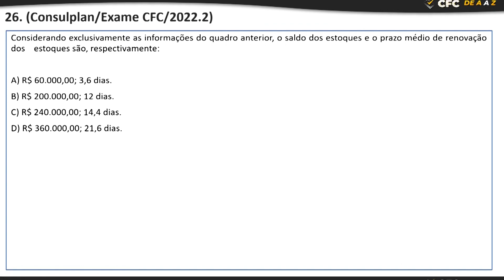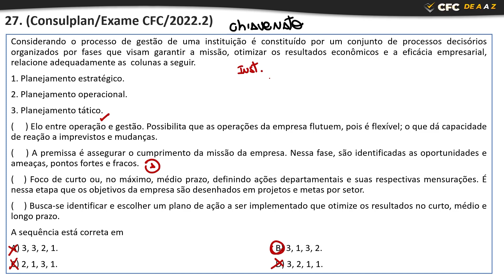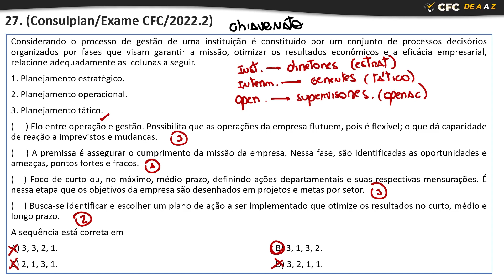Questão 27 Comentada - Exame de Suficiência 2022.2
MATRICULE-SE NO CFC DE A A Z E PASSE COM FACILIDADE NO EXAME

Considerando o processo de gestão de uma instituição é constituído por um conjunto de processos decisórios organizados por fases que visam garantir a missão, otimizar os resultados econômicos e a eficácia empresarial, relacione adequadamente as  colunas a seguir.